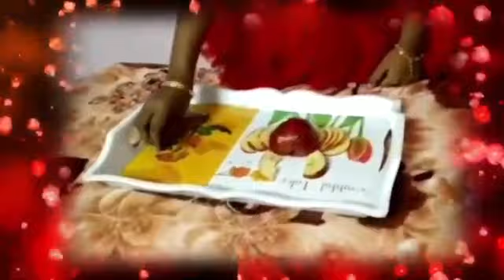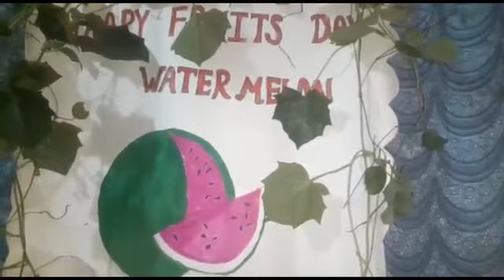KG Fruits Day